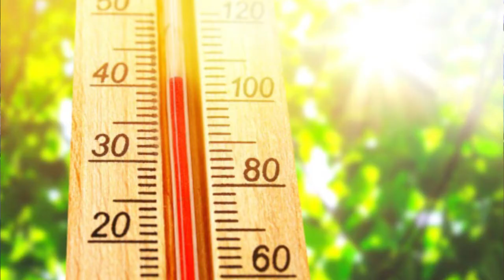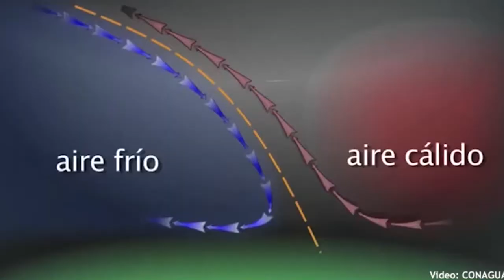¿Cómo estarán las temperaturas hoy? Aquí el pronóstico del tiempo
MÉXICO.- Las temperaturas para este lunes 11 de febrero con Leonardo Sánchez.

Redacción